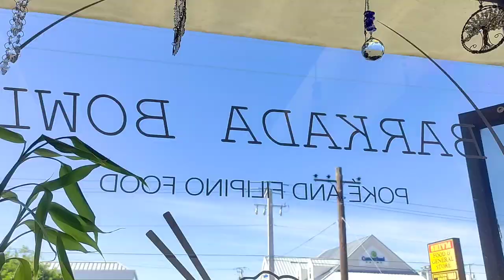BARKADA BOWL POKE EXPERIENCE